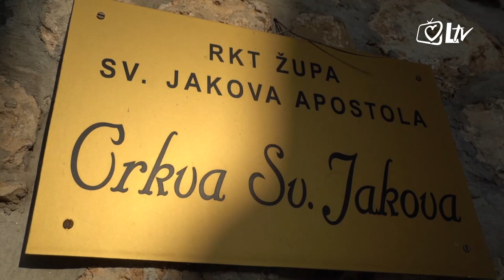Izdvojeno - Proslava svetog Jakova apostola u Opatiji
Župa sv. Jakova apostola i grad Opatija 25. srpnja proslavili su blagdan svog nebeskog zaštitnika i Dan grada. Tim povodom svečano liturgijsko slavlje predslavio je riječki nadbiskup koadjutor mons. Mate Uzinić. Proslavi je nazočio i gradonačelnik Opatije Fernando Kirigin sa zamjenicom Kristinom Đukić.